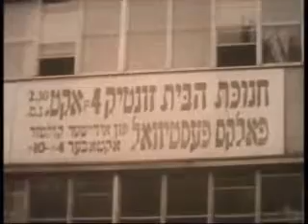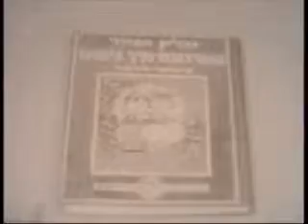Dedication of new Jewish Public Library, October 4, 1953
Dedication and Jewish Cultural Festival, Jewish Public Library. The new building (located at 4499 avenue d'Esplanade) was dedicated on October 4, 1953.  Dignitaries speaking at the event included Samuel Bronfman, Secretary of State Jack Pickersgill, Leon Crestohl, Levy Becker, Carl H. Goldenberg, and Joseph Berman.